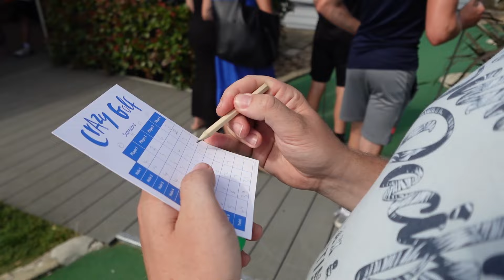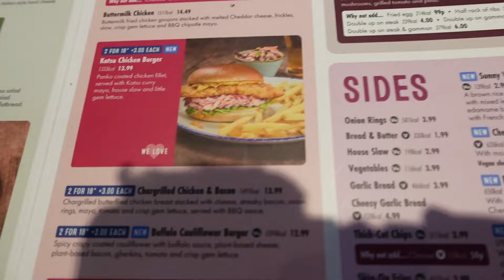haven part 2